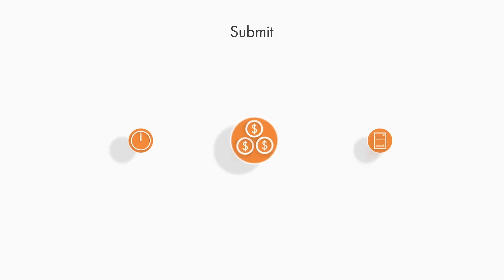Why QuickBooks Users Love BQE CORE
Discover why BQE CORE is universally loved by QuickBooks users across the world.

Easily merge your QuickBooks data with BQE CORE and see profitability results on your projects.

Ready to get started?